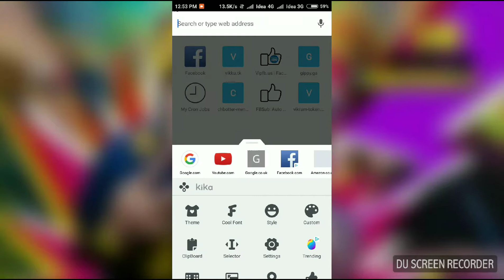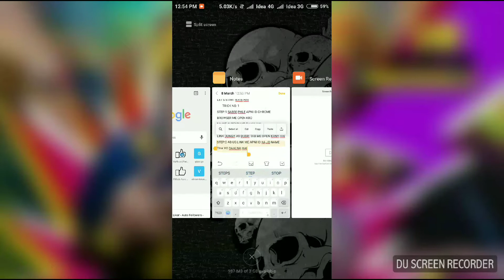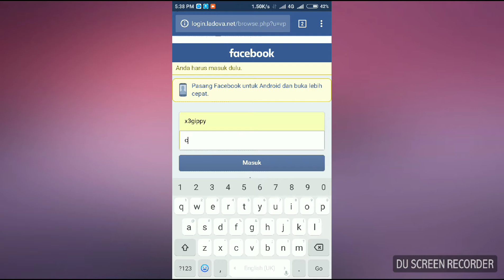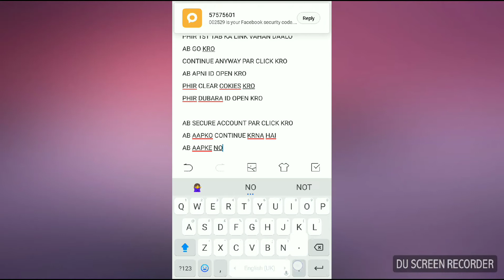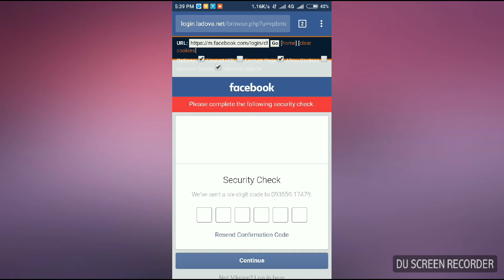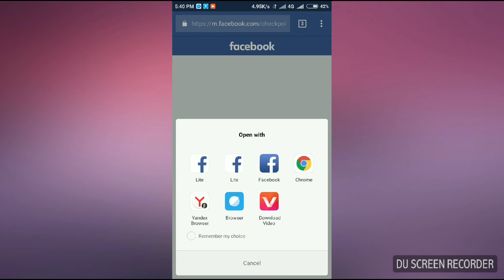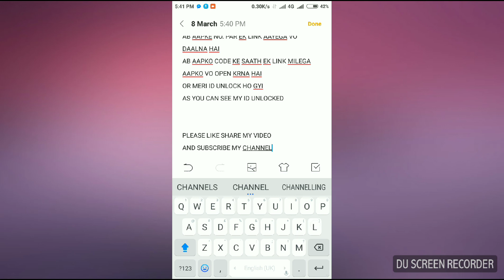HOW TO SOLVE UPLOAD A PHOTO OF YOURSELF PROBLEM || SOLVED 2018 NEW METHOD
IS VIDEO ME AAP DEKHNGE KI MAINE 2 LINK SE ID'S OPEN KI
DONO TRICKS WORKING HAI

CHANNEL 'TECHNICAL VIKKU'